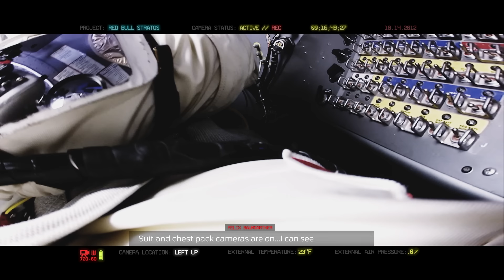GoPro: Red Bull Stratos - The Full Story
October 14, 2012, Felix Baumgartner ascended more than 24 miles above Earth's surface to the edge of space in a stratospheric balloon. Millions across the globe watched as he opened the door of the capsule, stepped off the platform, and broke the speed of sound while free falling safely back to Earth. Felix set three world records that day—and inspired us all to reach beyond the limits of our own realities, and reimagine our potential to achieve the incredible.

GoPro was honored to be a part of this epic achievement, with seven HERO2 cameras documenting every moment. From the airless freeze of outer space, to the record-breaking free fall and momentous return to ground—see it all through Felix's eyes as captured by GoPro, and experience this incredible mission like never before. No one gets you closer than this.

Music
East of the River
"Wilderness is Their Home Now"
"Satellites"

Additional Music: Rhian Sheehan "Less Is Less"
(Courtesy of ExtremeMusic)

Special Thanks
Red Bull
Ed Herlihy
The Internet Archive